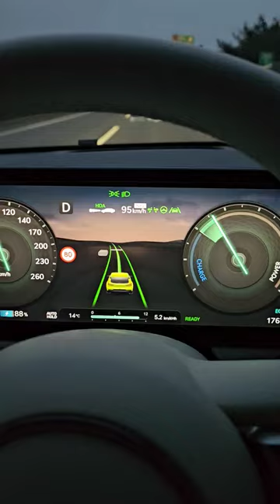HDA2 현기 반자율수준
제네시스  고속도로주행보조 차선 자동 변경작동영상
잘 작동하며 특히 밤에 좋음